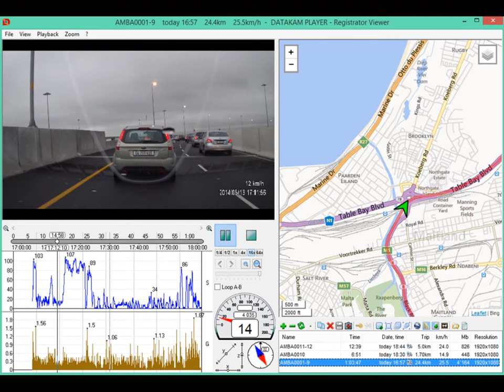Mowbray - Tygervalley Game Dcam at 16x speed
2014/05/13 17:00 - 18:00 Mowbray - Tygervalley Game via Welgemoed Dkam viewer at 16x speed